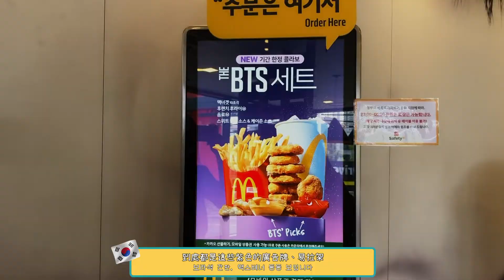韓迷日記 - 在韓港人生活Vlog | 💜 開箱試食韓國麥當勞BTS餐! + BTS最愛! 韓國M記限定MENU!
보라해💜 身處韓國就梗係要試食下風靡全世界 韓國版麥當勞既BTS餐!
點解BTS餐會係麥樂雞? 同香港版又有咩唔同? 🤔
試埋韓國限定出售既BTS最愛MENU-烤肉漢堡(불고기버거)!
一齊보라해~💜

ℹ️影片資訊
Mcdonald MENU
✅ BTS SET
✅ 불고기버거 烤肉漢堡
✅ 치킨 스낵랩 炸雞墨西哥卷
✅ 한라봉 칠러 漢拿峰(醜柑)沙冰